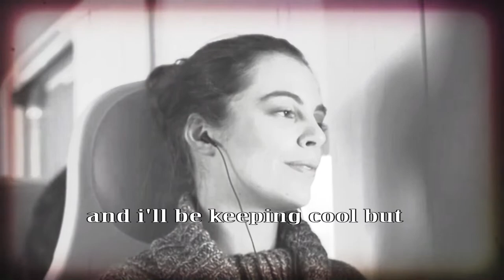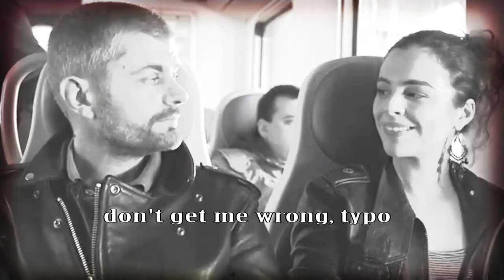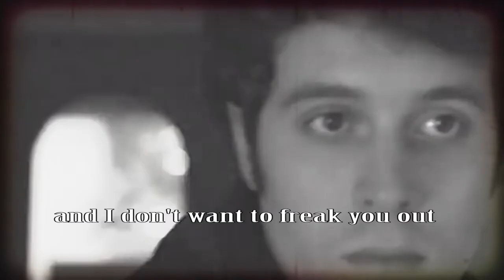Baard -- Thinking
Follow Baard

Thinking · baard

Thinking

Composer, Lyricist, Producer: Bård Bonsaksen
Composer, Producer: Sivert Hjeltnes Hagtvet
Composer, Lyricist: Ina Wroldsen
Composer, Lyricist, Producer: Viljar Losnegård
Mastering  Engineer: Björn Engelmann
Mixing  Engineer: Anders Hvenare
Lyricist: Vilde Johannessen

 / TheCodcastChannel